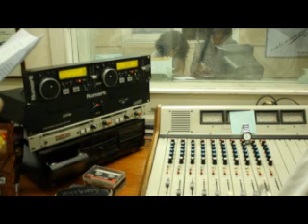Sobre apremios ilegales en Salta hablamos con Martín van Dam de Radio Nacional Salta.